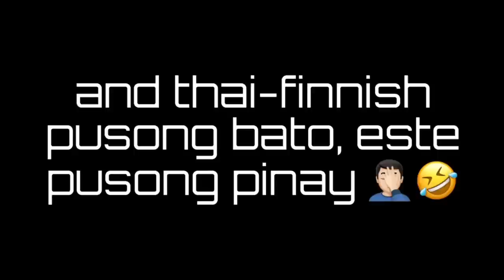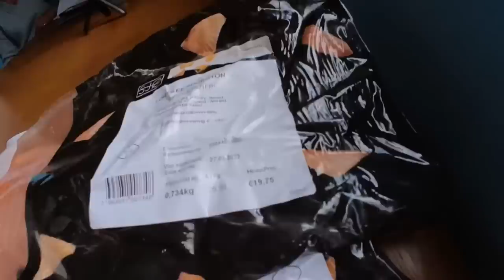RAMPAGE BIN NI RANSAK KO NA MGA BOSS | BOSS ROBERT ADVENTURE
Im a proud husband of Thai-Finnish Pusong Pinay A.K.A Inday Karya MRS. EURO-PHILIPPINES UNIVERSE 2022. I will take you all to our Family journey and adventures here in Finland.

Have Fun Mga Boss!